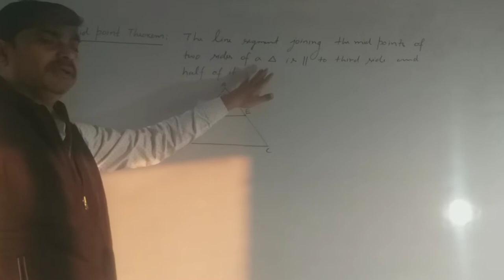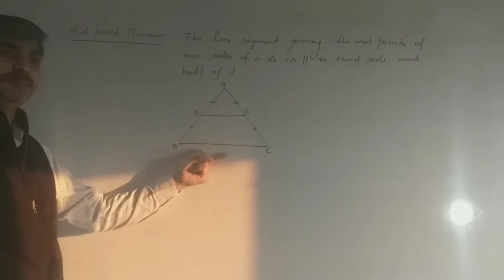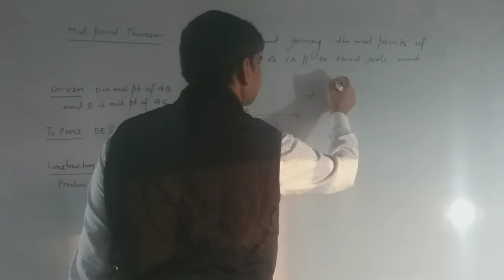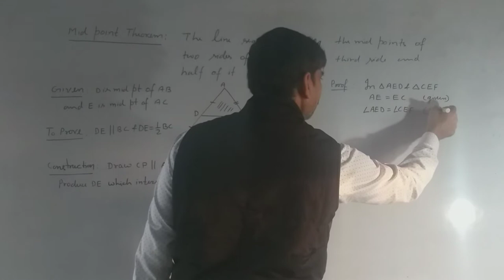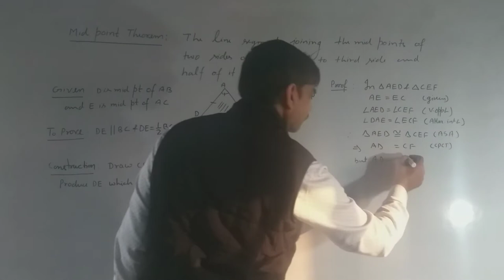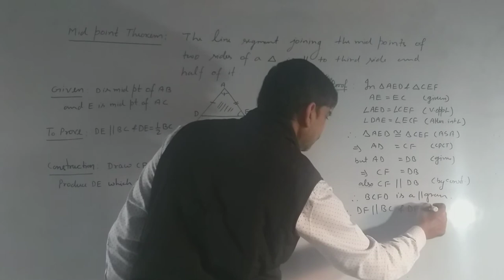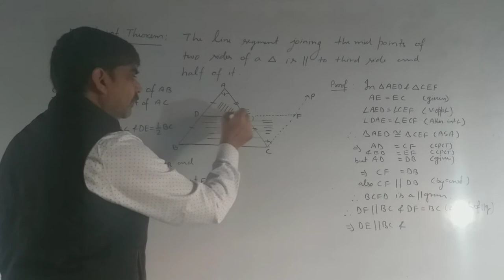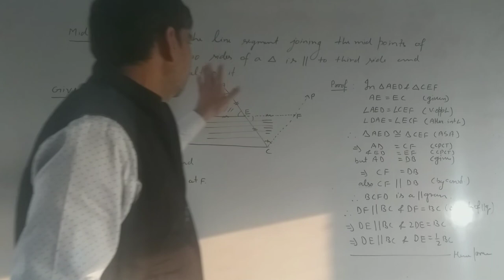class ix maths Mid point theorem proof